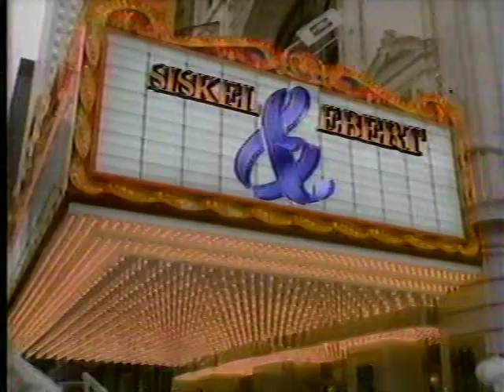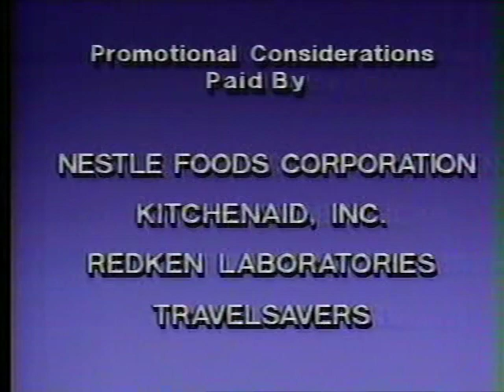Siskel & Ebert Classics - 2/3/90 - Stanley & Iris, Loose Cannons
Leftover Winter '90 flops show also includes HOMER & EDDIE, SWEETIE and THE WHITE GIRL. As a reminder, if you're looking for the latest home video reviews -- from Blu-Rays of classic catalog titles to the latest releases -- be sure to check out my own review